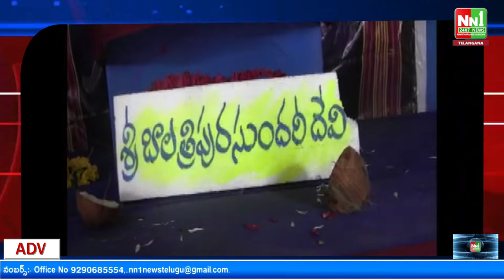పాల్వంచ;బాలత్రిపుర సుందరిగా మొదటి రోజు భక్తులకు దర్శనమిచ్చిన పెద్దమ్మతల్లి.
"nn1news live"
"nn1news luve"
"nn1news"
"nn1news live"

NN1 NEWS#
NN1 News#
nn1news live#
nn1news breaking news today#
nn1news Breaking#
nn1news Youtube on live#
nn1news Sucribe#